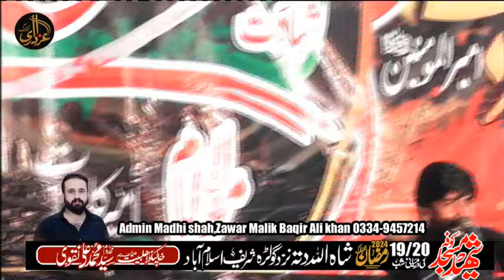Zakir Syed Farukh Bukhari Rwp || 19 Ramzan Shah Allah ditta Islamamabd 2024 || Azadari network